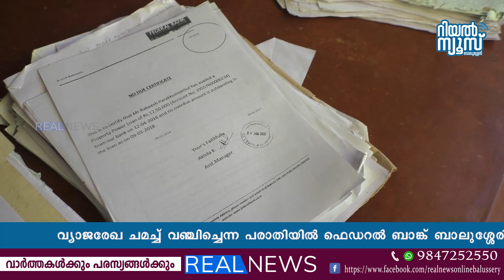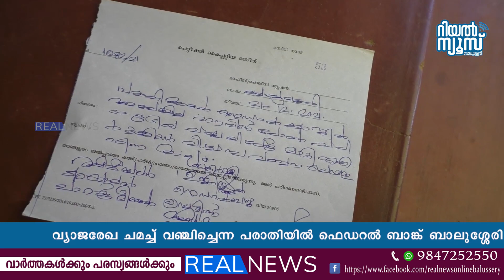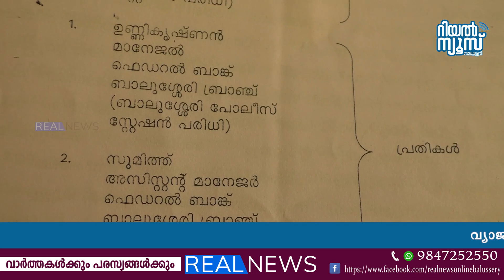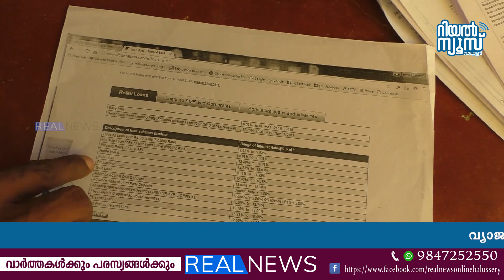വ്യാജരേഖ വഞ്ചന കേസ് ഫെഡറല്‍ ബാങ്ക് ബാലുശ്ശേരി ബ്രാഞ്ച് മുന്‍ മാനേജര്‍മാര്‍ക്കെതിരെ കേസ്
വ്യാജരേഖ ചമച്ച് വഞ്ചിച്ചെന്ന പരാതിയില്‍ ഫെഡറല്‍ ബാങ്ക് മാനേജര്‍മാര്‍ക്കെതിരെ കേസ് രജിസ്റ്റര്‍ ചെയ്ത് അന്വേഷണം നടത്താന്‍  കോടതി ഉത്തരവ്